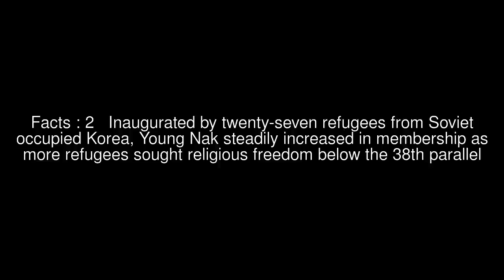What I Can Do for You Top #5 Facts